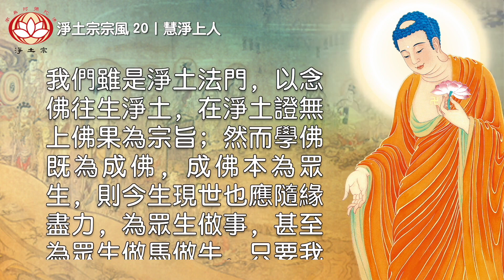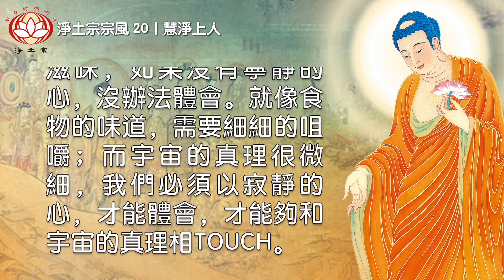怎樣培養寧靜的心｜20淨土宗宗風｜慧淨上人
我們雖是淨土法門，以念佛往生淨土，在淨土證無上佛果為宗旨；然而學佛既為成佛，成佛本為眾生，則今生現世也應隨緣盡力，為眾生做事，甚至為眾生做馬做牛，只要我們能力所及，便應當仁不讓。

我們這個道場是四眾共管，所以教團不只是出家人的家，也是同修的家，因此，在教團當中，不管出家眾或是同修，大家就好像一家人一樣，應該彼此體諒、包容、愛護、成全。

我們是一個團體，而這個團體不是一般的社會團體，是佛教的修行團體，每一個人都是為了修行而來的。這是在觀念上大家必須先確立的，如果有這種觀念的話，所謂「本立而道生」，根本確立，枝末就會自然生長，也就是說，既然我們是一個修行團體，我們是一個修行人，那我們的三業行為──身、口、意，起心動念和言語行為，是不是合乎一個行者的標準？是不是一個行者所應該展現的？如果不是的話，是不是有慚愧心呢？

「善日加修，德日加厚」，「善」如果不日加修，「德」就停在原地不能進了。還有「陰間三年一考較」，就是說，我們行善積德或念佛，好像當下沒有什麽感應、沒有什麽果報、效用，其實不是的，往往要經過三年之後。但也未必如此，這是一種比喻。就好像種植物，有的種下去半年之後就有收成，有的要一年，有的要三年才有收成。

一位師父或一位師長之所以能夠感人，不是靠他的學問，也不是靠辯才，也不是靠手腕，完全是憑他的德行，唯有德行才能真正感動對方，能夠使對方一生都念念不忘。所以能感人的不是其他，是德行，而德行當然是從慈悲所流露的。

人跟人之間是會相互影響的，往往能真正感化人的，不是口才，而是德行。德行有一種看不到的無形磁場，散播出去就能改變對方。一個內在有信心、有法喜的人，他的面貌自然就會容光煥發，舉止會流露出他被彌陀慈悲救度的感懷，無形當中就會啓發他人對淨土法門的信受。

修行人最好能善自培養寧靜的心。方法是早上起來先靜坐念佛，平日與人見面，盡量不要說話，話愈少愈好。因為，天下間的滋味，如果沒有寧靜的心，沒辦法體會。就像食物的味道，需要細細的咀嚼；而宇宙的真理很微細，我們必須以寂靜的心，才能體會，才能夠和宇宙的真理相TOUCH。

文｜慧淨上人
讀誦｜佛昶
歌曲｜無言

淨土宗澳洲 佛學教室編輯部 恭製